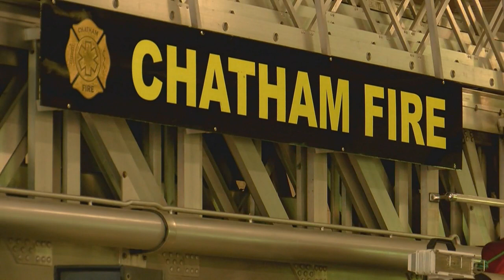$3 million in fire fees uncollected in Chatham County